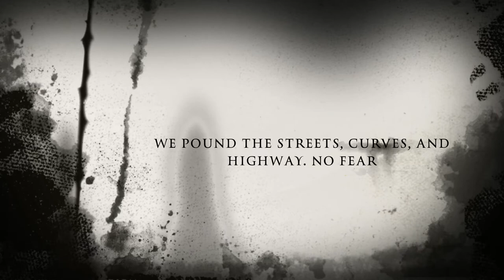My last Ride In St. Roberts MO.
Good times with Dominant Breed